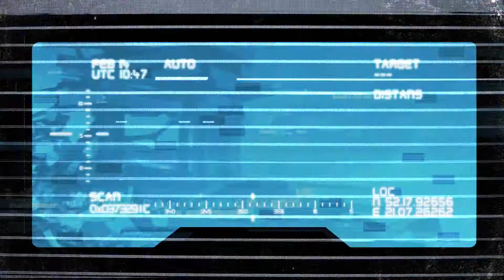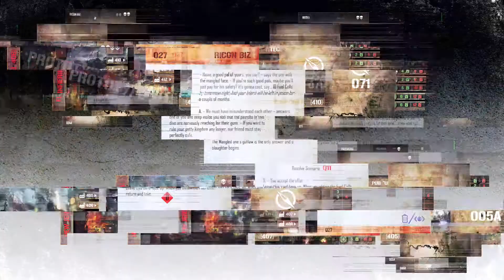The Hunters AD 2114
Spot promocyjna gry planszowej The Hunters AD 2114